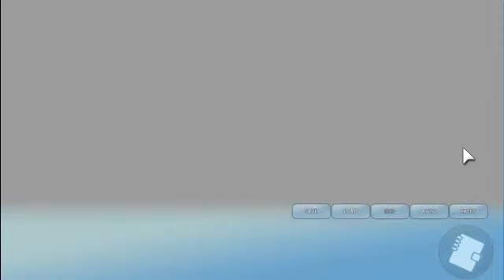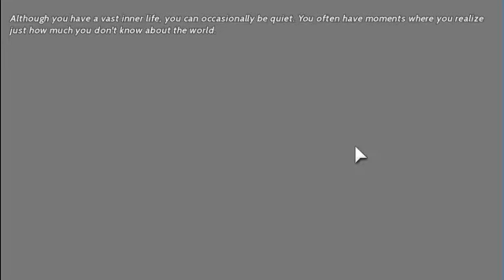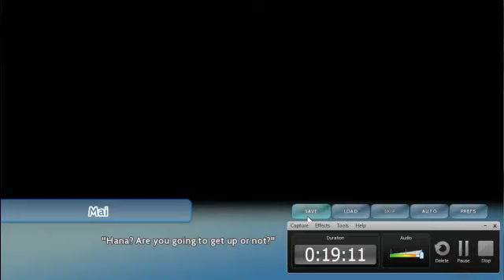Let's Play Asagao Academy pt. 19 Silene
With everything happening, we get closer.